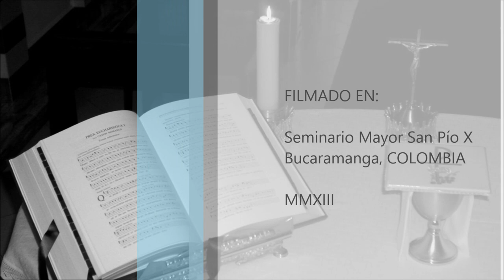La fe del sacerdote, 6 de 7, Nueva Evangelizacion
[Retiro para el clero de la Arquidiócesis de Bucaramanga, basado en la enseñanza del apóstol San Pablo, para el Año de la Fe.]

Tema 6 de 7: Nueva Evangelización..

* Uno de los grandes desafíos cuando se trata de presentar el mensaje del Evangelio con renovado ardor es la cultura laicista radical, que no ve un espacio para la fe en la vida pública, y por consiguiente no reconoce a la Iglesia como interlocutora válida en la construcción del bien común de la sociedad.

* Esta mentalidad laicista tiene su origen en la concepción de la fe como un acontecimiento exclusivamente subjetivo, comparable en todo a los gustos y caprichos que cualquier persona puede tener. Creer en Dios es así comparado con ser aficionado a las carreras de caballos, o creer en dragones morados.

* La respuesta a la agresión laicista en parte es antropológica y teológica, a partir de la naturaleza misma del acto de creer y del ser de la Iglesia, pero en términos pastorales la respuesta más profunda es la evangelización, o mejor, la nueva evangelización.

* Más que discutir con quien desprecia la fe es útil esperar ese momento de gracia en que la persona descubre una necesidad honda, se descubre incapaz de responderla, y se pone en camino. Si sabemos "estar ahí" y ser respuesta viva de caridad estamos demostrando con los hechos que la fe tiene un lugar irreemplazable en los momentos más duros de la vida humana.